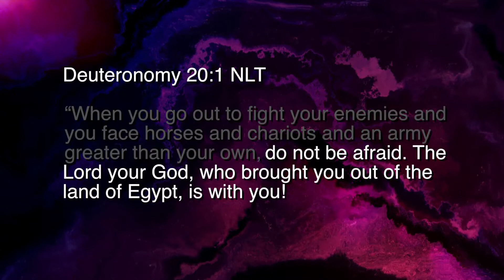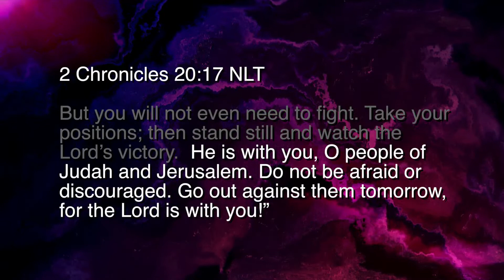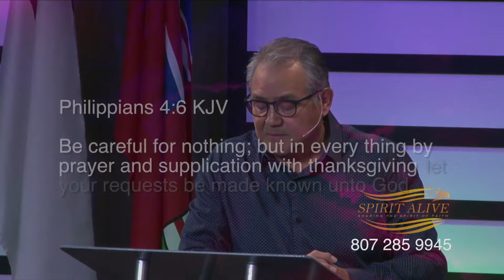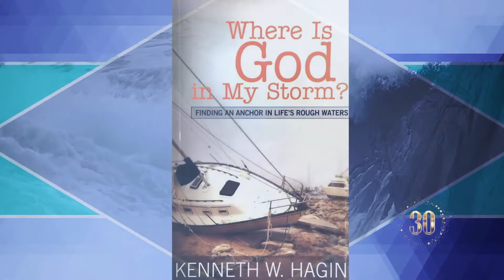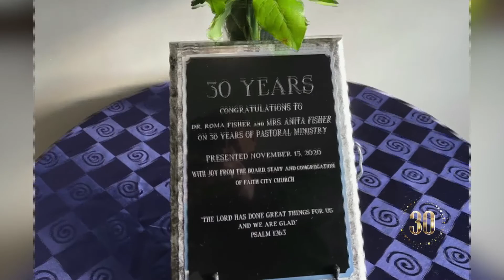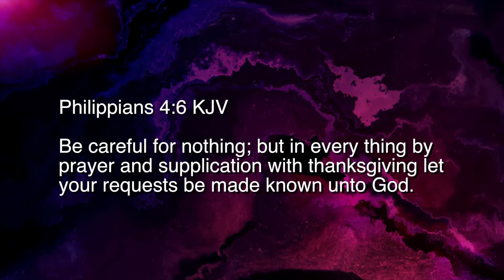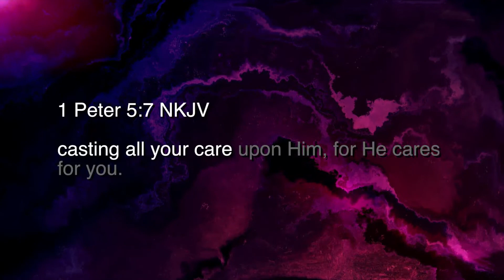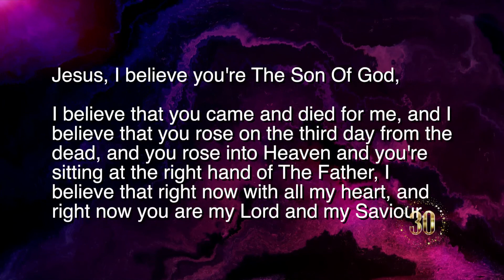SA 06 21 God Is For Us